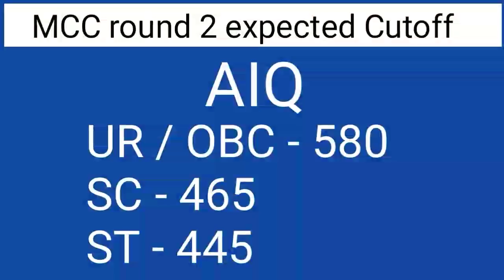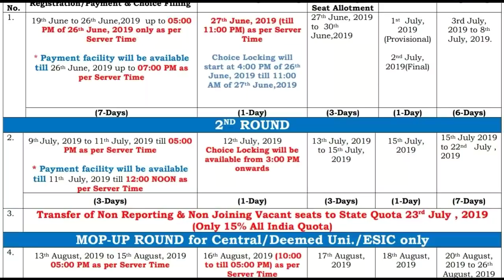MCC second round expected cutoff AIQ and deemed University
In this video I telling about the MCC second round expected cutoff AIQ and deemed University.